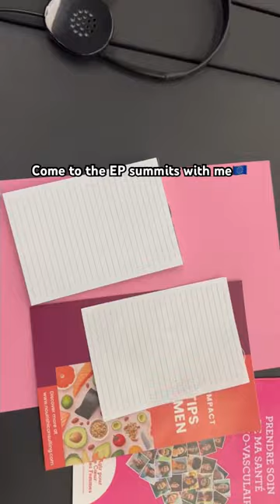Exciting! explore learning shorts vlog trending europe politics policy shortsviral short